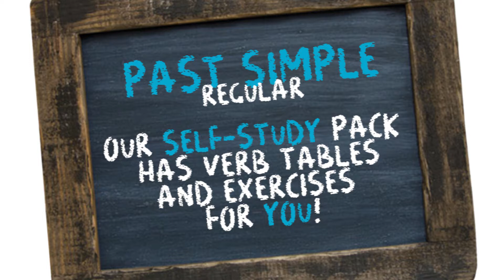Past Simple Regular - Elementary English Lesson 37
Some basic regular verbs in the past for you.
Maria is preparing her excuse for her teacher.
Is it the perfect alibi???